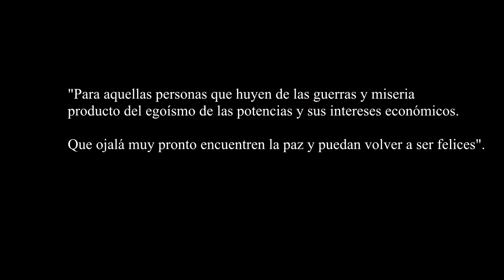MIRKO RADOVIC - SEMBRADOR DE SUEÑOS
Composición : Guillermo Delgado Aparicio // Producción Musical y Arreglos: Guillermo Delgado Aparicio y Miguel Ángel Yance
Grabado, mezclado y masterizado en MCA Studios en Lima, Perú

Producción General: Miguel Ángel Yance